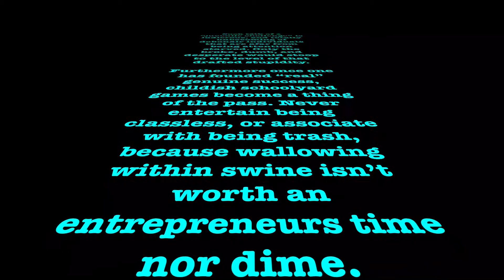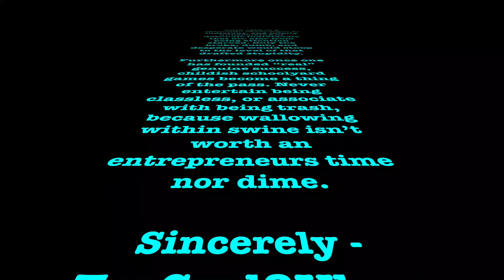THESE ARE THE TALES - Goin Crazy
If you enjoyed listening to Redd Foxx/Rudy Ray Moore back in the day, then you're in for a treat …..TooCool2Khan